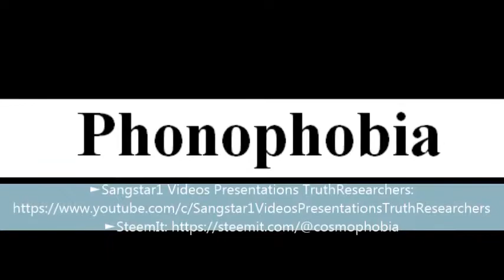To say a word Phonophobia